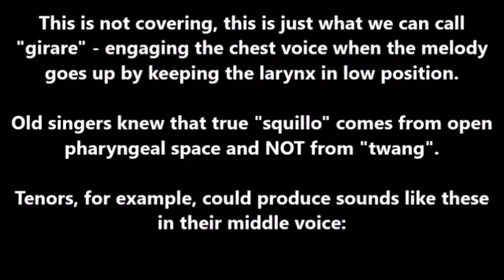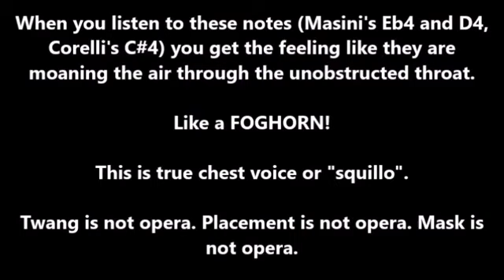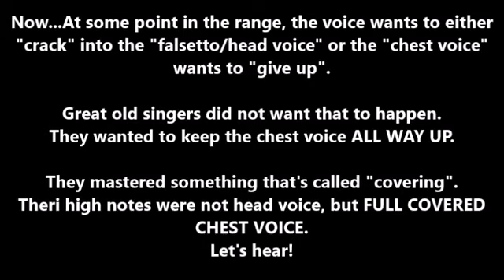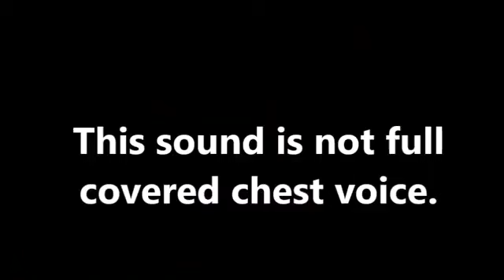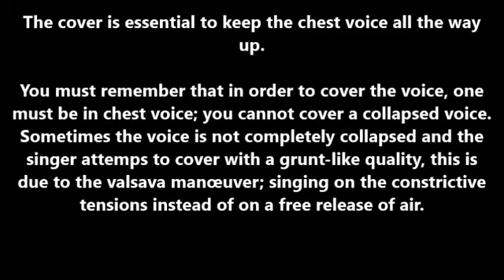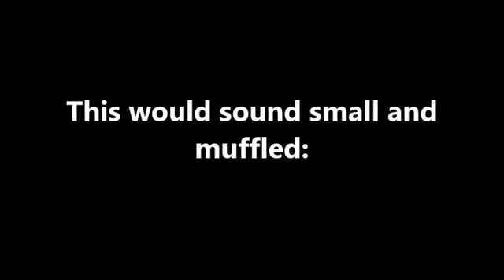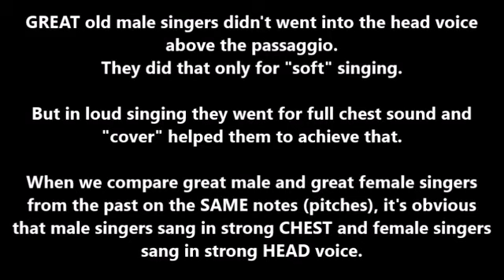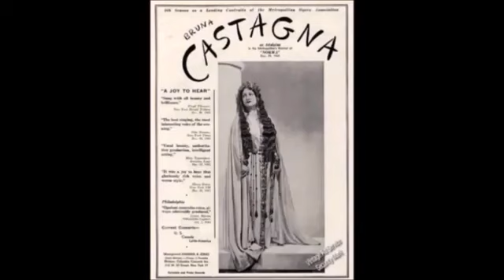GIRARE & COVER male voices